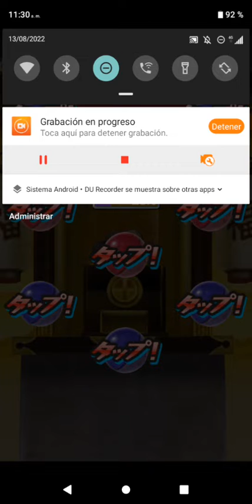Fiestakai Hololive | Yo-kai Watch puni puni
tarde otra vez